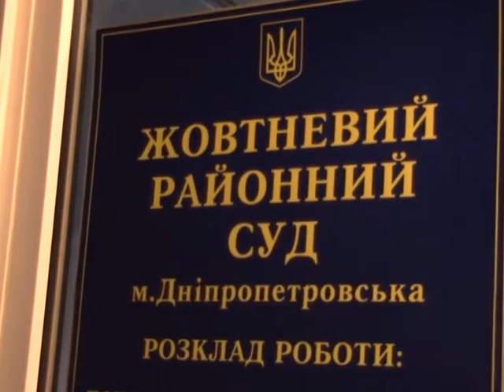Судья Соборного суда Днепра попался на крупной взятке